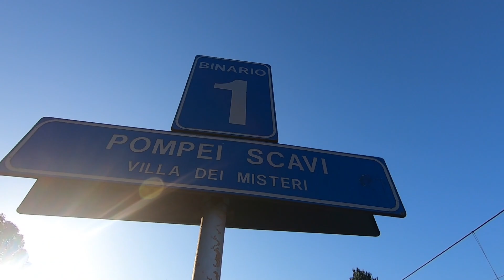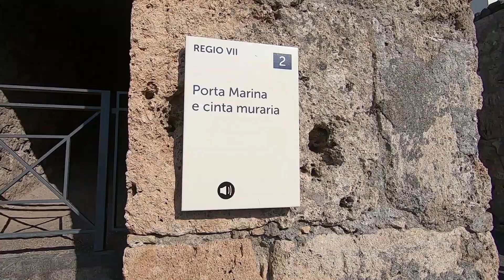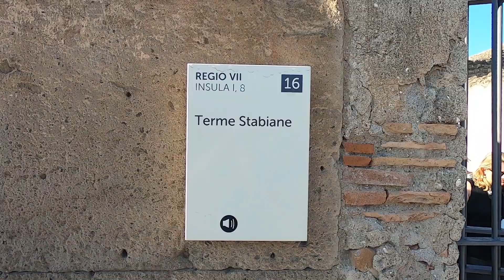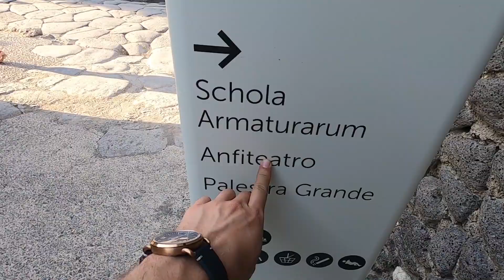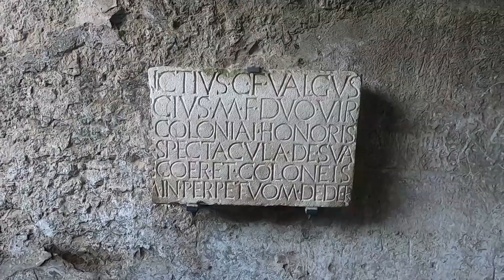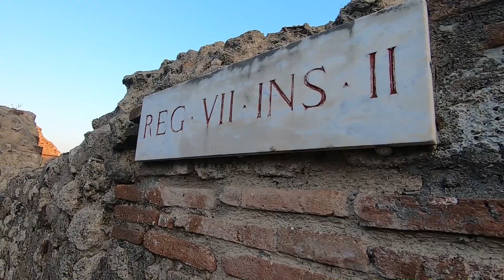HOW TO TRAVEL POMPEII - FACTS that will AMAZE you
EVERYTHING you need to know about POMPEII. How to reach POMPEII and a lot of amazing FACTS that will literally SHOCK you.